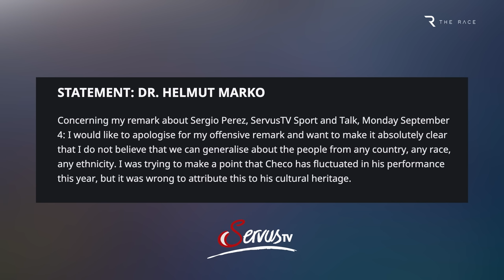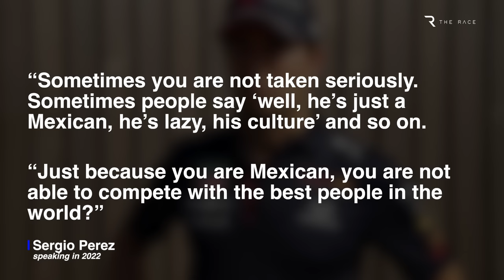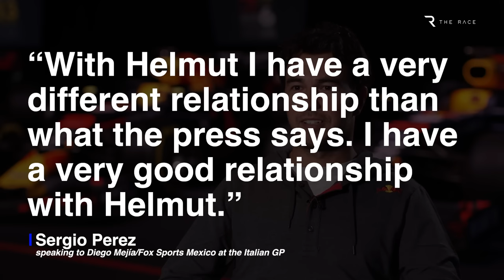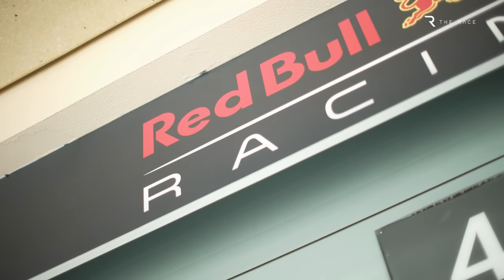How Red Bull finally made Helmut Marko apologise to Sergio Perez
Sergio Perez deserves better than to have to stomach prejudicial remarks from a senior figure in Red Bull’s F1 operation and maybe now something is finally going to permanently change.
Red Bull finally seems to be willing and able to take action on the way Helmut Marko has repeatedly made discriminatory comments about Perez, which REALLY needs to stop.
Last week Marko questioned Perez’s supposed ‘Mexican mentality’, which was just the latest of many derogatory comments about where Perez comes from in a critical context.
It’s one thing to scrutinise or even criticise Perez as an F1 driver for his performance. It’s quite another to lazily assert that perceived deficiencies exist because he is Mexican.

00:00 This needs to stop
03:01 Perez's concerns
05:56 How Red Bull finally acted